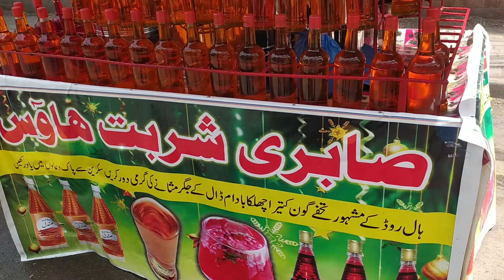Hall road Lahore •||• Mobile •||• laptops | speaker | Hall road foumas food | LED LCD || DSLR market